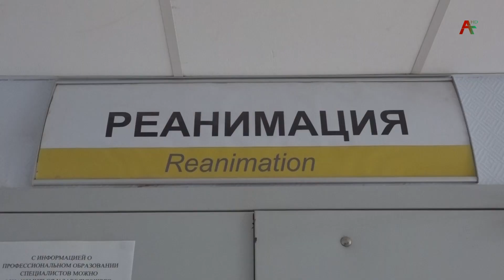Министр здравоохранения Эдуард Бутба побывал в Сочинской Городской больнице №4 16.06.2021